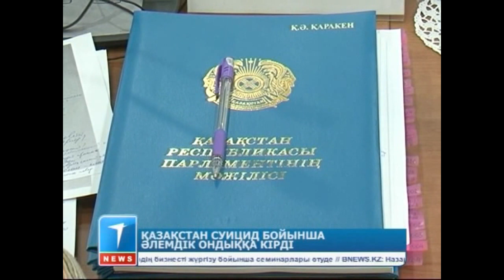Қазақстан суицид бойынша әлемдік ондыққа кірді